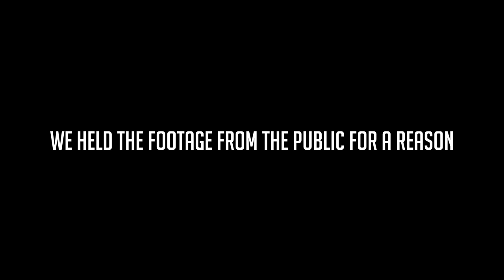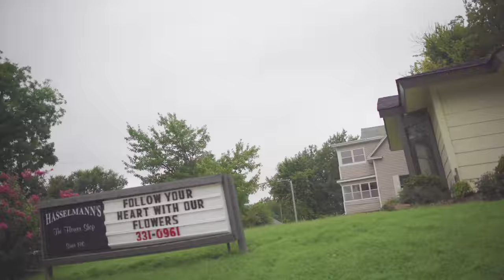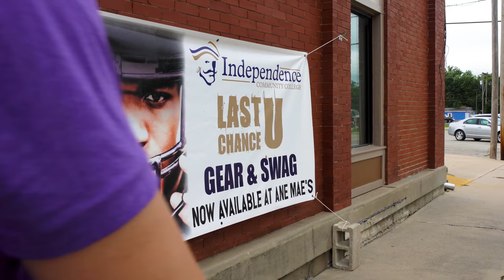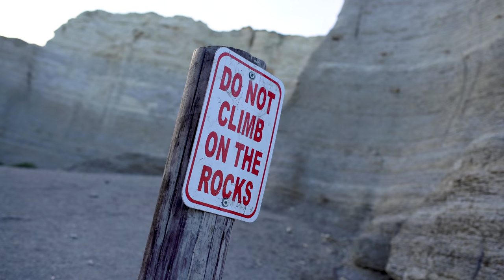Independence Community College | Last Chance U Road Trip | Netflix | ICC Pirates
Blue 42! Blue 42! Hike! In this episode of the Vlog Bob, Marcus and Tom head to Independence Kansas to visit Independence Community College the setting of the hit series Last Chance U. The guys arrive just in time to catch the team as they prepare for their next game and manage to get a few minutes to catch up with one of the stars of the show. ATL on 2 on.. Readddyyyy Break!
Produced by Marcus Aguirre Productions IG: @marquistador